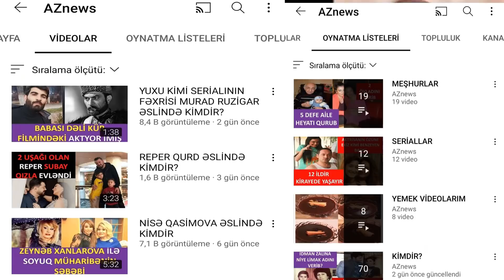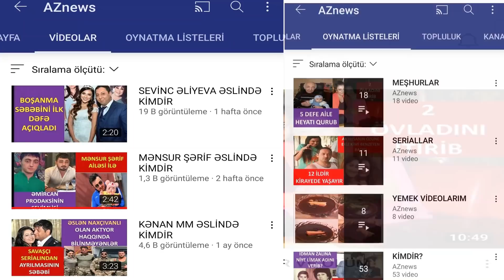KÜSÜLÜ MƏŞHURLAR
MƏŞHURLAR RUBRİKAMIZIN ƏVVƏLKİ VİDEOLARINA BAXMAQ ÜÇÜN AŞAĞIDAKI LİNKLƏRƏ DAXİL Olun